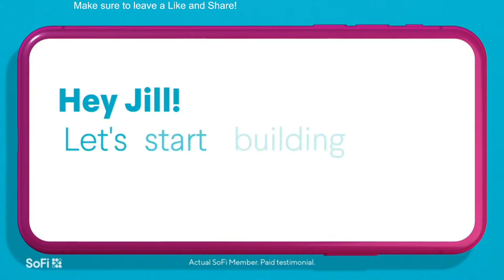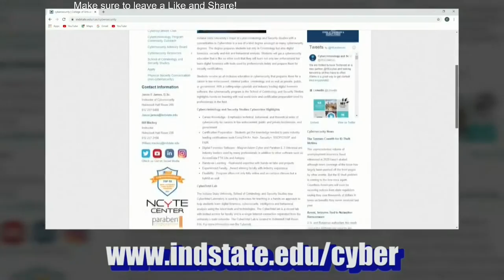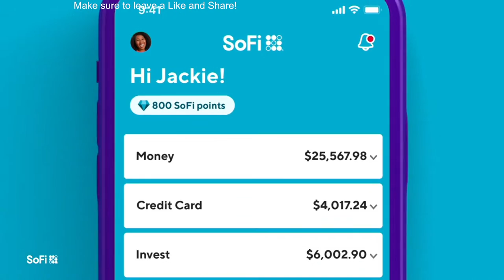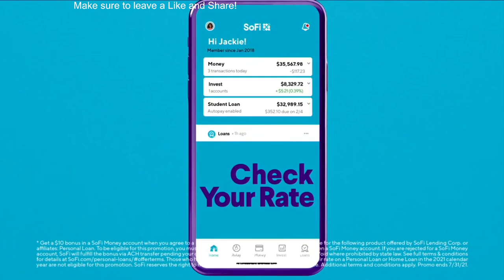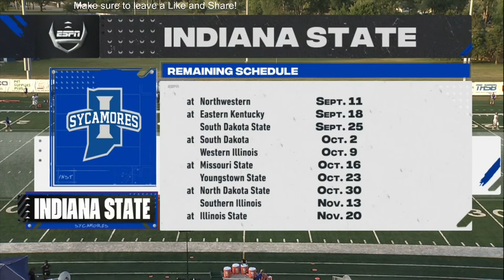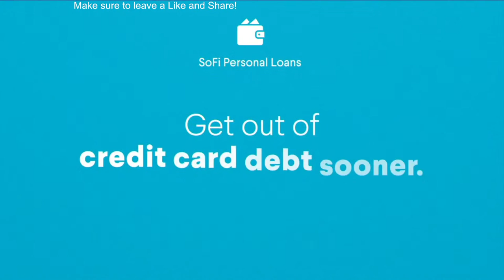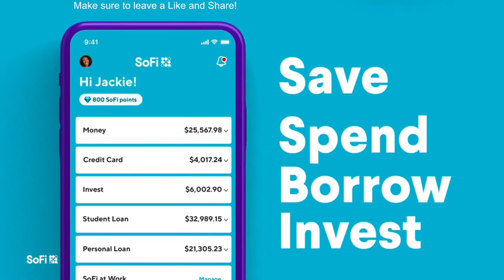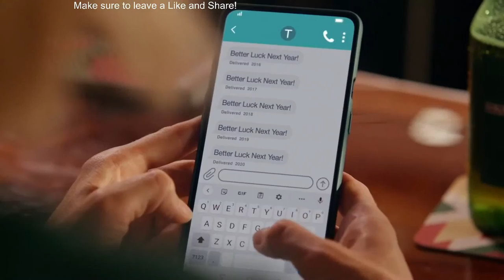Eastern Illinois vs. Indiana State (Football)